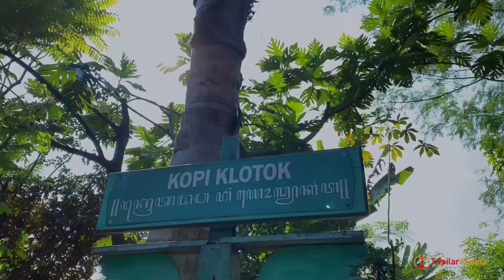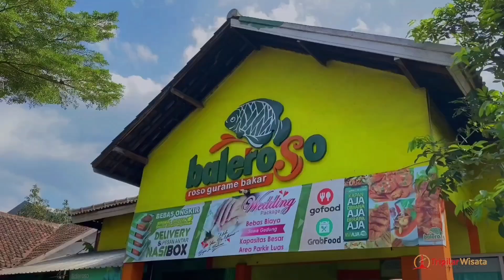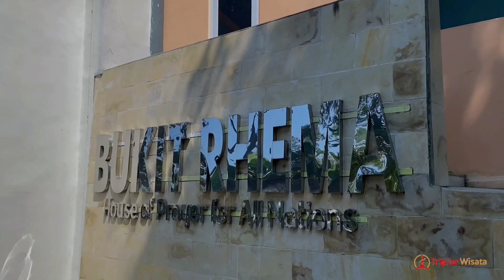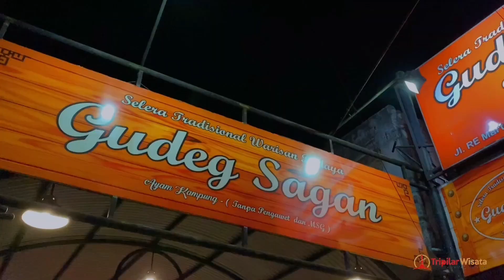Merakit Memori Bersama di Yogyakarta pada Darmawisata Fikom Untar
Jalan-jalan ke Yogyakarta, cakep…

Dosen dan Karyawan Fikom Untar baru saja menjalani kegiatan darmawisata ke kota pelajar, Yogyakarta, pada 25-28 Juli 2024.

Beragam tempat dikunjungi dan serangkaian memori telah dirakit bersama. “Terima kasih Bapak dan Ibu keluarga besar Fikom Untar atas kebersamaannya berwisata di Yogyakarta. Seru, akrab dan berkesan,” tutur Dosen Fikom Untar Dr. M. Gafar Yoedtadi.

Fikom Untar, Bukan Main!